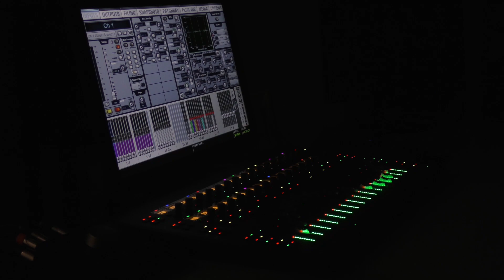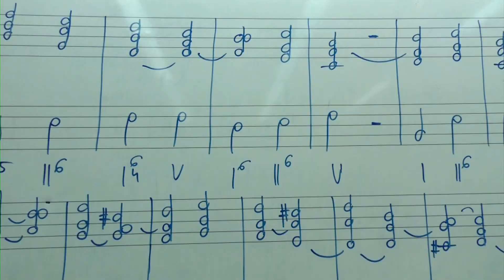Nyílt nap 2019. november 7.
A Szent István Király Zeneművészeti Szakgimnázium 2019-es Nyílt napjának promó videója